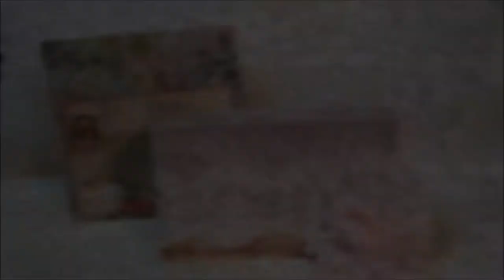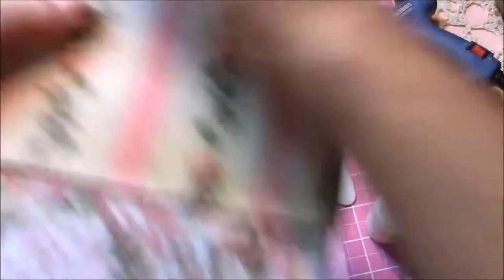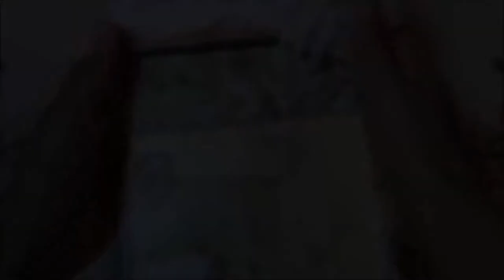Making A Keepsake Box By Altering A Sugar Box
Making a keepsake box to alter for a journaling book from a sugar box.

Digital Kit I used to make the journal Etsy Shop